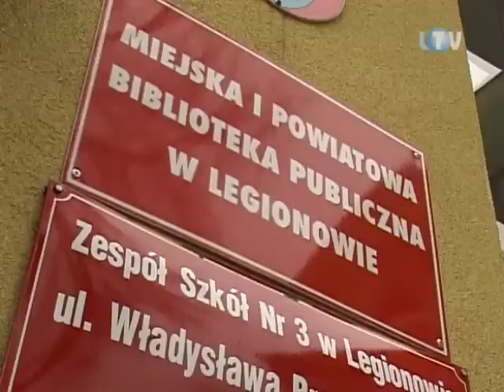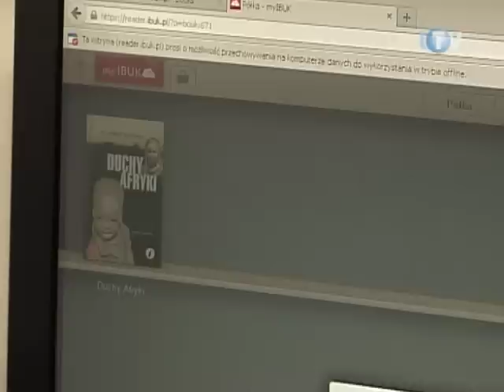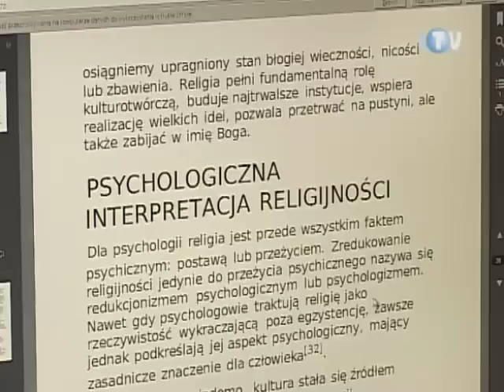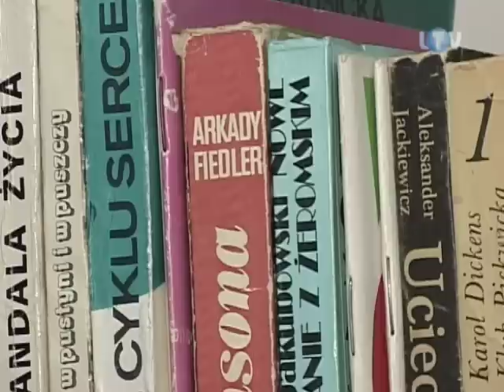Biblioteka online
Oprócz książki tradycyjnej, legionowska Miejska i Powiatowa Biblioteka Publiczna ma już w swoich zbiorach audiobooki, teatralne i filmowe adaptacje literatury pięknej, a od początku tego roku także i książki online. Z platformy Ibuk Libra, legionowska książnica wykupiła bowiem dostęp do 579 pozycji, a kilkadziesiąt kolejnych otrzymała bezpłatnie.